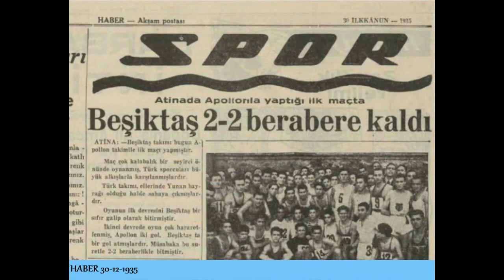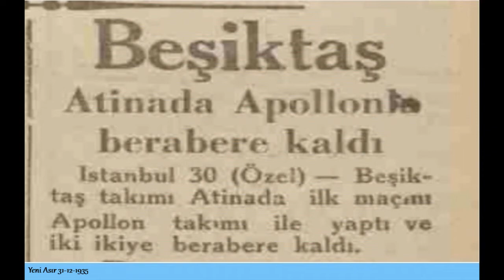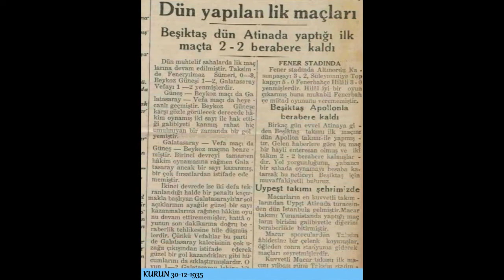«Τούρκος εγώ κι εσύ Ρωμιός» το 1935 ║ Απόλλων – Μπεσίκτας: 2-2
09:49 ● Κείμενο - Φωτογραφίες : Από το σχετικό άρθρο του Νάσου Μπράτσου στο
● Αποποίηση ευθυνών : Σας ενημερώνουμε ότι αυτό το κανάλι μεταφέρει από ελληνικά και ξένα κανάλια/ιστοσελίδες ειδήσεις ή/και εκπομπές με θέματα και θεματολογία με την οποία δεν συμφωνούμε ή διαφωνούμε απαραίτητα. Όλα τα πνευματικά δικαιώματα και η διαχείρισή τους ανήκουν στο εκάστοτε κανάλι/ιστοσελίδα. Ο δικός μας ο σκοπός, ως εκ τούτου είναι ΜΟΝΟ ενημερωτικός και ο ρόλος μας ουδέτερος σε ιδέες ή/και συμπεριφορές.
▶ Το βίντεο δεν προορίζεται για παραβίαση πνευματικών δικαιωμάτων. Το οπτικό περιεχόμενο του video δεν ανήκει σε εμένα και δεν έχω κέρδος από αυτό το βίντεο.